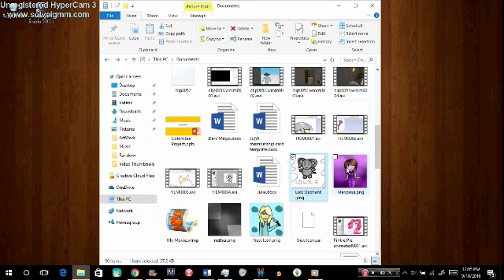COME ON GUYS! LET'S CRINGE AT OLD ART!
Hello.
I only show 3 drawings here, but for my 100 subscriber special, I think I'm going to do a 'where I am now' sort of thing. You'll see what I mean soon.

Info/Credits:
Song(s): Confrontation Instrumental